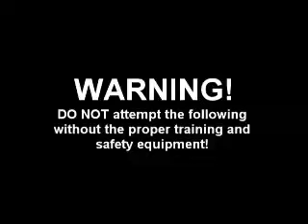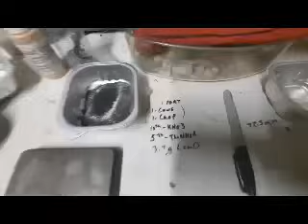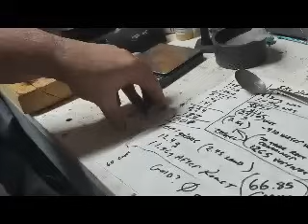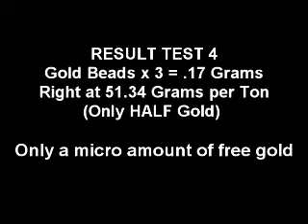Gold Ore Tests from, MBMMLLC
REMEMBER! Jesus is LORD!! We conduct 3 tests and show our fails as we test (what we call) Jason's Ore from MBMMLLC that we purchased from sleaze-bay We test different smelting techniques and fluxes to achieve 51.34 Grams per ton recovery of this ore, about 50% silver and 50% gold in composition.

Our basic precious metal fire assay should not be considered a certified fire assay of this material. To obtain a certified fire assay report for this ore please contact the mine owners. Visit @mbmmllc  to learn more about the ore and the mine from which it came